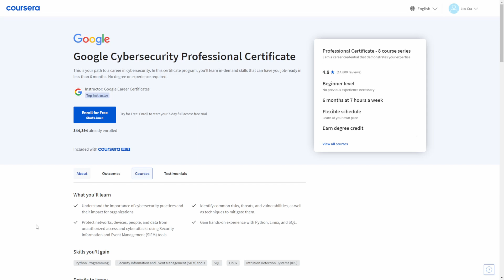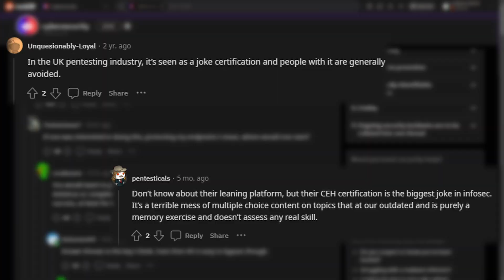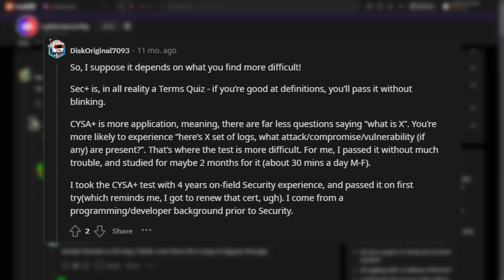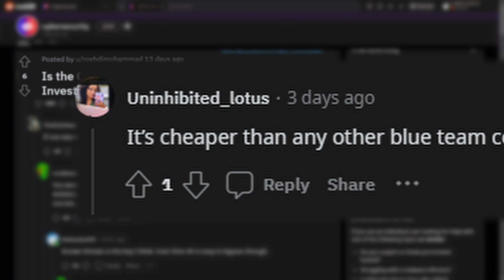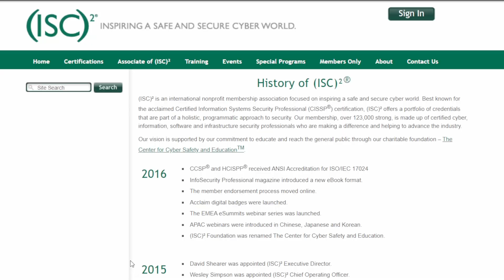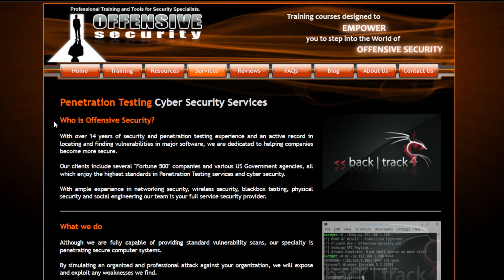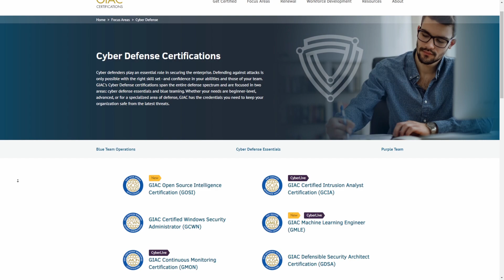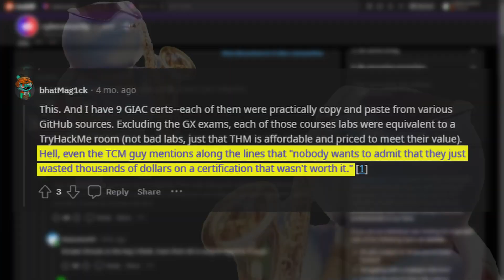$1 vs $100,000 Cybersecurity Certificate!